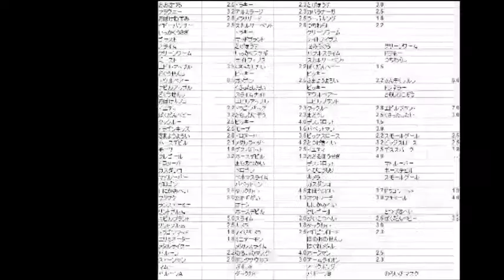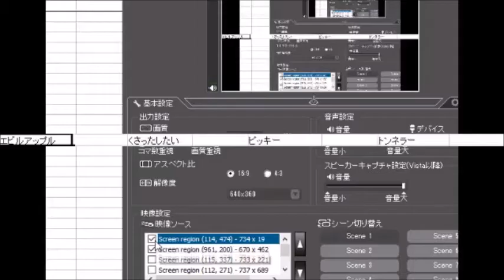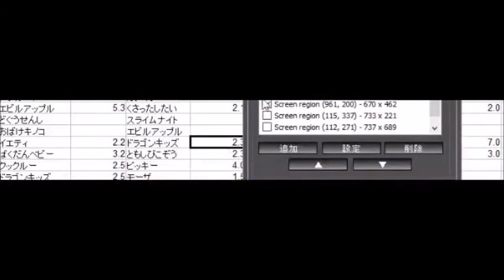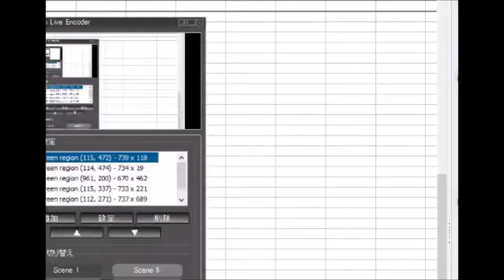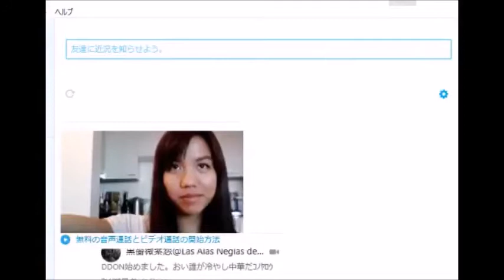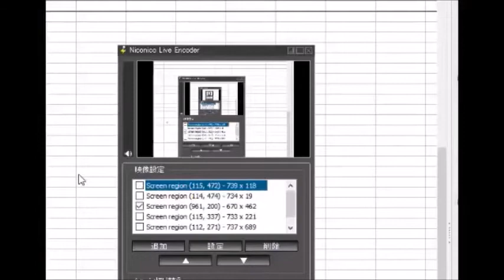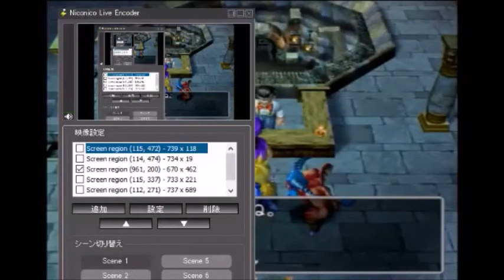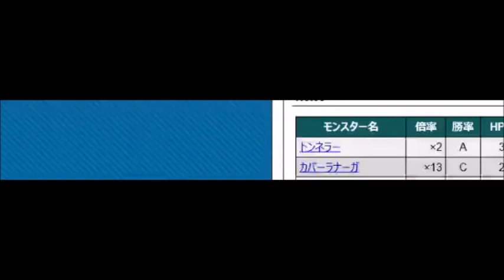20160930ロアのドラクエ１０ アビカジノ ドラクエ５！モンスター闘技場ギャンブル TAはじまるまで